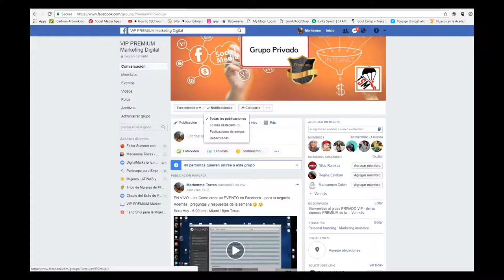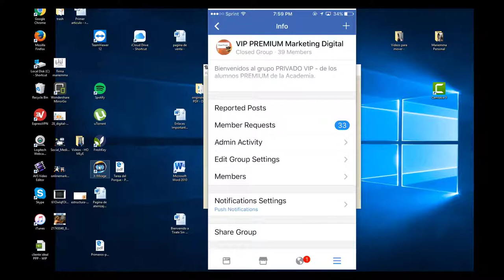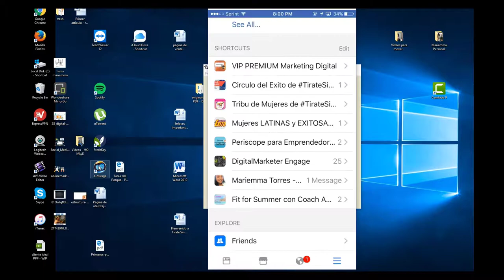Como activar las notificaciones de los grupos de Facebook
Como activar las Notificaciones en Facebook de los grupos - Si deseas aprender cómo empezar con tu Marca Personal – Aquí te muestro paso a paso como hacerlo